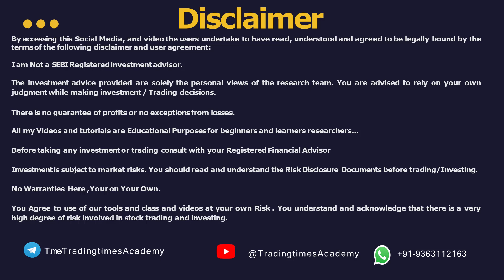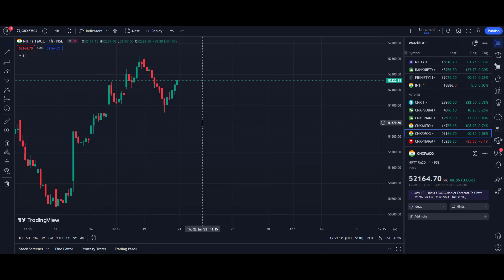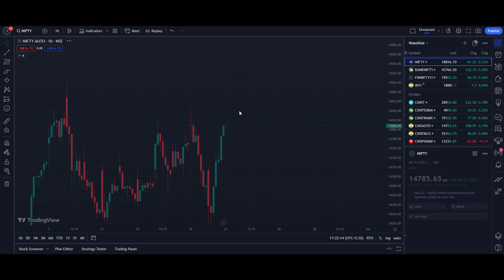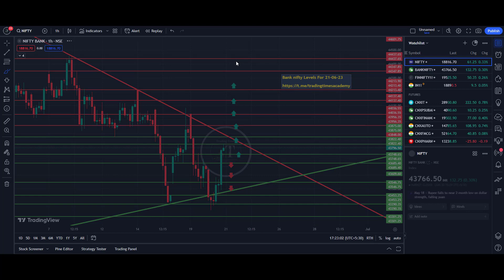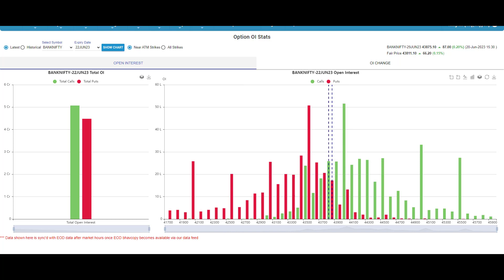BANK NIFTY PREDICTION FOR TOMORROW 21 JUNE 2023 | NIFTY 50 AND BANKNIFTY TOMORROW ANALYSIS IN TAMIL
Click the Link to Jion its Free👉👉👉  You are invited to a Zoom webinar.
When: Jun 21, 2023 05:00 PM India
Topic: How to trade like professional

If you're interested in Investing, Trading, and staying updated with the latest news and trends in the world of Stocks and Finance, you're in the right place.
We offer valuable insights and Stock Market Analysis to help you make informed investment decisions. From Investment Tips and Strategies to Technical Analysis and Market Trends, our aim is to empower you with the knowledge you need to navigate the Stock Market successfully.

Whether you're a seasoned investor or just starting out, our content caters to all levels of expertise. Our Stock Market Education series provides valuable resources for beginners, while our experienced traders share their expertise on Day Trading, Swing Trading, and Value Investing.

Stay updated with the latest Stock Market News and Updates, keeping you informed about market movements, earnings reports, and investment opportunities. We provide in-depth analysis of charts and market indicators, helping you make sense of the complex world of Stock Market Trading.
We believe that Financial Education is essential for long-term success in the Stock Market. That's why we focus on sharing Stock Market Insights and Investment Strategies to help you build a strong Investment Portfolio and achieve your financial goals.

Follow our channel for valuable Stock Market Tips, Predictions, and Charts that will keep you informed and engaged.

Free D-mat Trading Account Open Link :  (Under My Referral)

👉Fundamental analysis explained
👉Candlestick patterns tutorial
👉Live stock market updates
👉IPO analysis and review
👉Stock market news and updates
👉Value investing explained
👉Mutual fund investment guide
👉Derivatives trading explained
👉Stock market crash analysis
👉Portfolio management tips
👉Investment opportunities in India
👉NSE and BSE stock market tutorials

மறுப்பு:-
ஈக்விட்டி முதலீடு 100 % சந்தை அபாயங்களுக்கு உட்பட்டது.நான் SEBI யில் பதிவு செய்யப்பட்ட ஆய்வாளர் அல்ல, முதலீடு செய்வதற்கு முன் உங்கள் நிதி ஆலோசகர் ஆலோசனையை பெறவும். இந்த சேனல் கல்வி மற்றும் கற்றல் நோக்கங்களுக்காக மட்டுமே. நீங்கள் எடுக்கும் முடிவு மற்றும் நிதி இழப்புகளுக்கு TRADINGTIMESACADEMY நிர்வாகி பொறுப்பேற்க மாட்டார். பங்குச்சந்தை முதலீடுகள் மிகவும் ஆபத்தானவை மற்றும் இந்தக் குழுவின் ஒரு பகுதியாக இருப்பதால், இதில் உள்ள  அபாயங்களை நீங்கள் புரிந்து கொள்கிறீர்கள் என்பதை ஒப்புக்கொள்கிறீர்கள்.